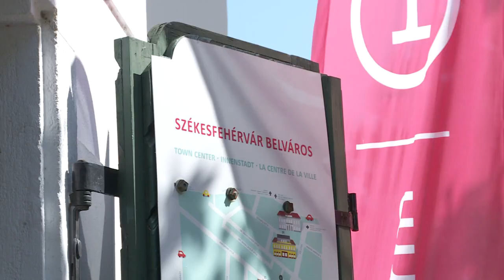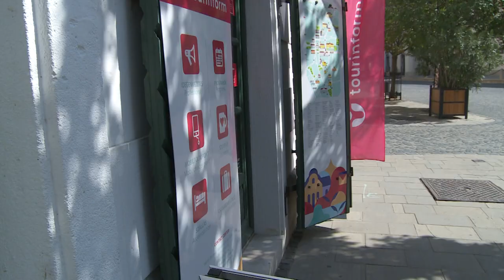NÉPSZERŰ VOLT IDÉN IS FEHÉRVÁR A TURISTÁK SZÁMÁRA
A székesfehérvári Tourinform Iroda idén nyáron összesen 20 programot szervezett, amelyeken több mint félezren vettek részt, de az iroda látogatószáma közel 7000 főt tett ki a három nyári hónap alatt. A legnépszerűbb események közé tartozott a panorámabusz túra, amely az új Alba Arénát mutatta be, valamint a Bory-vár és az esti fáklyás séták is nagy érdeklődést váltottak ki.